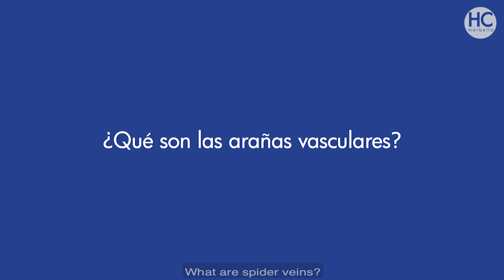Tratamiento de varices con escleroterapia, por la Dra. María Isabel Lara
📹: 🇪🇸 Version | 🇬🇧  Subs

¿Qué son las arañas vasculares? ¿Qué tratamientos existen para eliminarlas? ¿En qué consiste la escleroterapia de varices? ¿Cuántas sesiones son necesarias de este tipo de tratamiento?

Ante varices de mayor diámetro se recomienda recurrir a técnicas de cirugía mínimamente invasiva. En este aspecto, ¿en qué consiste la ablación térmica?

Hablamos con la Dra. María Isabel Lara, especialista en angiología y cirugía vascular en HCMarbella Marbella.